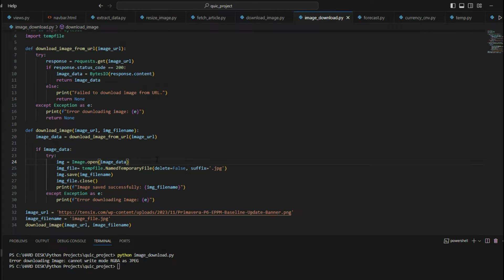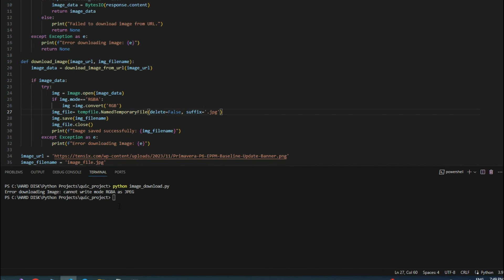OSError: cannot write mode RGBA as JPEG - Python Pillow Error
I got this following error when I try to save an image with an alpha channel (transparency) as a JPEG file.
"cannot write mode RGBA as JPEG"